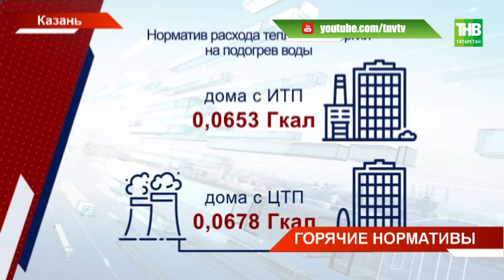С первого декабря Минстрой ввёл фиксированные нормативы расхода на подогрев воды - ТНВ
Платить за горячую воду татарстанцы будут по-новому.
Теперь стоимость будет зависеть от системы водоснабжения конкретного дома. Какие суммы ждать в счёт-фактурах?

Координаты:
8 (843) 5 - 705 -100

Таяну ноктасы. В эфире: пн, вт, ср, чт - 19:00

Вечерняя игра. В эфире: пн, вт, ср, чт - 22:10

7 дней. В эфире: вс - 19:30, 21:30